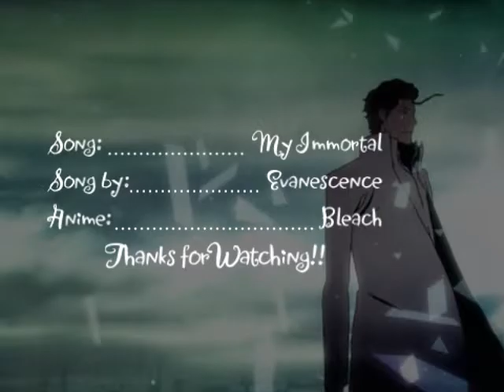My Immortal (Aizen & Orihime)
I had to change the original song. T-T  It was Angels by Within Temptation.

Song: My Immortal
Artist:Evanescence
Pairing:Aihime
Summary: 12 years ago, Aizen's family was usurped from the throne and massacred by the Inoue family and their allies.  He swore to get revenge on them. First he would need to acquire the Hōgyoku, but it was passed down to the Inoue heir, Orihime.  So, he decided to befriend her.  Aizen knew that when he started down this road where it would ultimately end.

(This video is purely fan-made. I don't own Bleach or any songs used in the making of this video.)